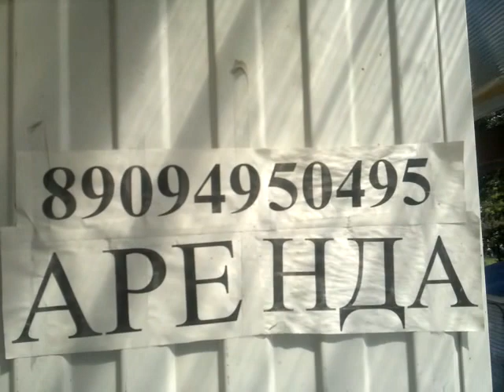АРЕНДА в ЦЕНТРЕ КАРАЧАЕВСКА, - видео ролик Байдымат Кечеруковой. 6.06.2016.